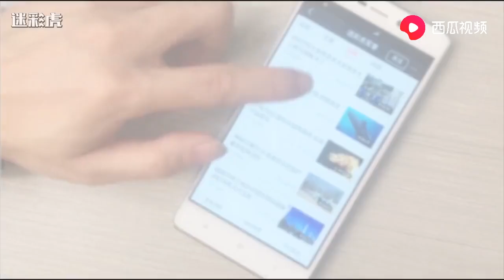70亿美金买来40架五代机：却被告知没使用权【迷彩虎】